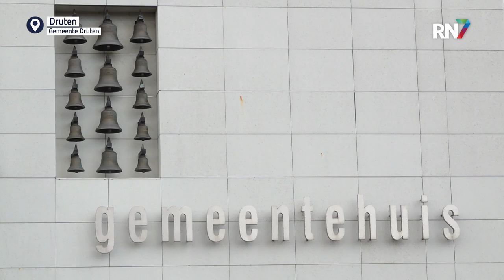Carillon jaagt mogelijk vrijwilligers Kasteel Wijchen weg || RN7 REGIONIEUWS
Komt er wel of geen carillon in de toren van Kasteel Wijchen? Die discussie speelt al jaren, maar laait nu weer op.